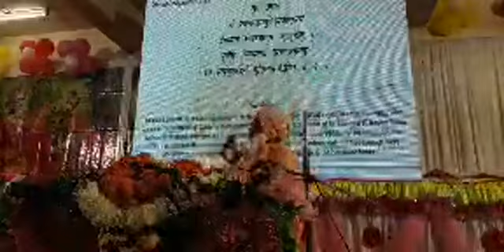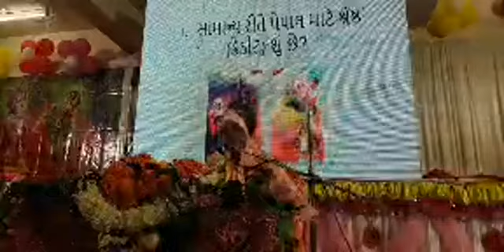Sri Bhagavat-saptaha, day 2 (Hindi)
-12 cantos of Bhagavatam are 12 limbs of Bhagavan's body
-God appeared in the form of Bhagavatam to preach
-In Bhagavatam Srila Vyasadeva does not worship any demigod like in other puranas, but he speaks directly about the Lord
-In this Kali-yuga the holy names are the Lord Himself
-The creation, maintenance and destruction of the world is by the Lord's will
-A child is born with the hands clenched into feasts but when he is dying his palms are open
-Who did the lines on your palms?
-Do pranamas to karma, jnana, yoga and tapasya and follow bhakti as only bhakti will allow you to see God
-The soul was not created so it won't be destroyed
-When Indians see dead body, they say 'ram nam satyahi' (only Rama's name is true)
-Adhibhautika, adhidaivika and adhyatmika are destroyed by hearing Srimad-Bhagavatam
-4 daughters of Yamaraja get in the way of listening to hari-katha
-Srimad-Bhagavatam is a ripen juicy fruit of the Vedic knowledge
-Sri Radha and Krishna are arguing for a bird Shuka
-Those who give bhagavata-katha are the best donors
-Shiva wants to kill Shuka parrot
-Shukadeva Gosvami out of fear of maya does not want to come out of his mother's womb
-Parikshit Maharaj is cursed to die in 7 days by the son of Shamiki Rishi
-6 questions of rishis to Suta Gosvami
-Bhakti is service to Bhagavan
-Different devotees attain God by different limbs of bhakti
-Dhruva-katha
-Do your bhajana when you are young  and free from pain and diseases

24/11/21pm - Bhuj